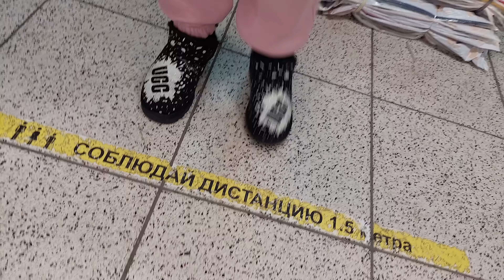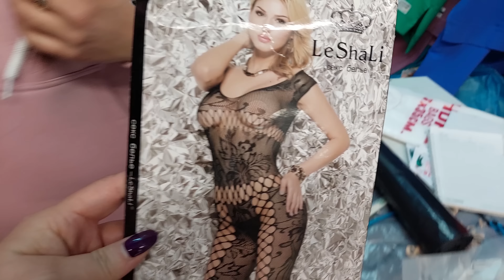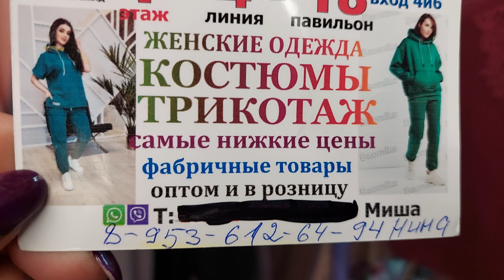ТЕПЛЫЕ КОСТЮМЫ НА ФЛИСЕ ДО 60 РАЗМЕРА НОВОГОДНИЕ СКИДКИ ОТ МИШЫ МОСКВА РЫНОК